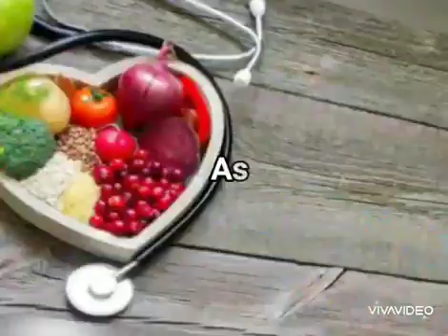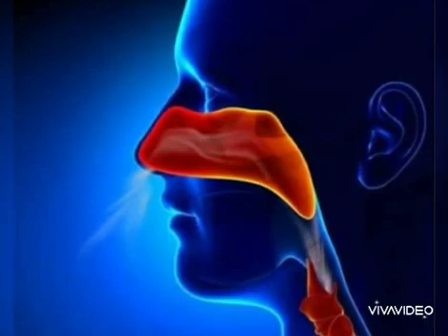February 27, 2021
Video from seshagiriraothulluru50@gm